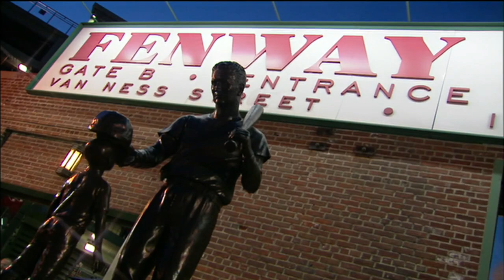KCA AT BOS - August 27, 2016